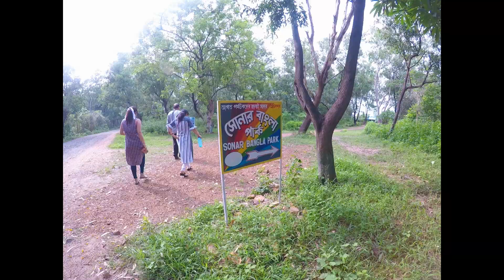VLOG 15 - Mukutmanipur | Joypur Forest | Banalata Resort | Day trip from Kolkata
Mukutmanipur is a village in Bankura district of West Bengal, India. It is located at the confluence of the Kangsabati and Kumari rivers close to the Jharkhand border. Approximately two kilometers from the lake is the Bangopalpur Reserve Forest, a home of many species of flora and fauna. Mukutmanipur is home to a 10.8 km-long man-made mud-banked fresh water barrage. It canalises Kangshabati and Kumari rivers into the three drought affected districts of Bankura, Purulia and Midnapore for irrigation in the summer months.

Getting there - There are no direct trains available between Mukutmanipur and Kolkata. Hence, you need to take a train to Bankura railway station, which is located at a distance of around 52 km from Mukutmanipur. Once you have reached the station, you can hire a cab or catch a bus to Mukutmanipur. And if you are going to mukutmanipur by car, the distance between kolkata and mukutmanipur is 230kms via Arambagh, Joypur forest and Bishnupur.

Where to stay - West Bengal Forest Department Corporation (WBFDC) has built a nature resort in Mukutmanipur called Sonajhuri Prakriti Bhraman Kendra. offers comfy and reasonable keep for each business and leisure travelers who looking for some economical decisions.It is a professionally managed hotel in the heart of the city. This property is created from fine interiors with pure surroundings that creates a convenient accommodate for travellers. It offers in-house eating place that serves fingerlicious food. This place has lovely landscape that allures massive crowd annually. Hotel provides facilities like Travel information & Assistance, Local guide, Air/Railway/Bus reservations, Pickup/Drop from Airport/Railway station/Bus stand. Also provides Sightseeing tour on request.

Rahul ( Auto driver for sightseeing)

Akshay Bagdi ( Mukutmanipur lake Boat owner)